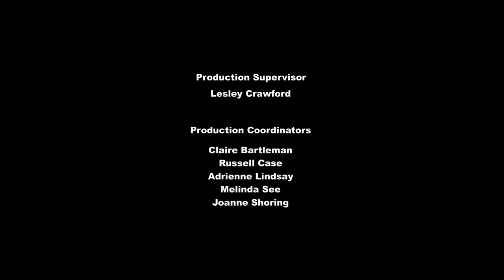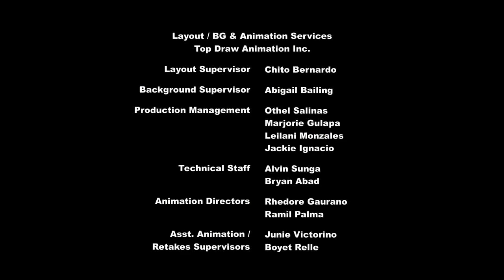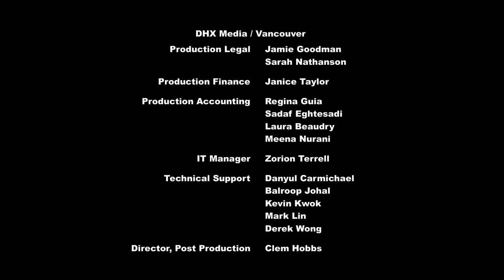MLP: Equestria Girls - Friendship Games - Estaba Frente A Mi [Canción]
MLP: Equestria Girls - Friendship Games!! [Español Latino]
Canción: Estaba Frente A Mi

Gracias!!